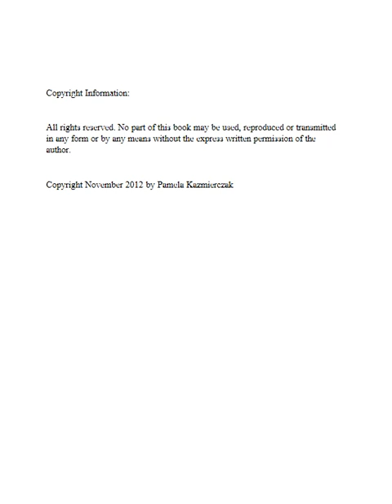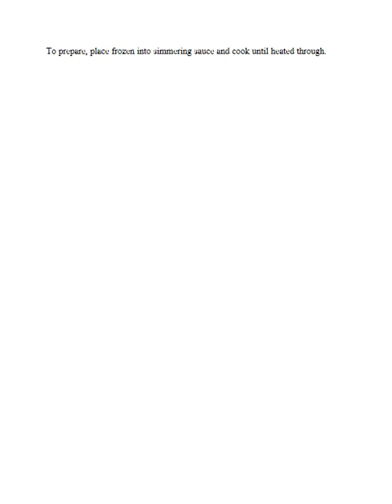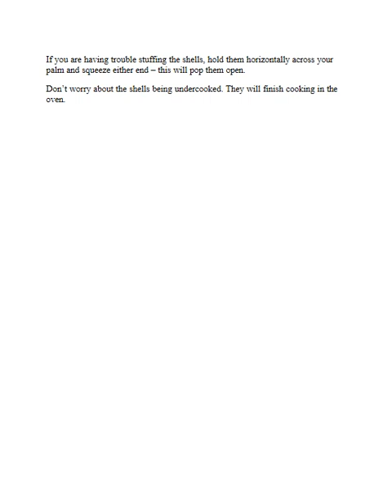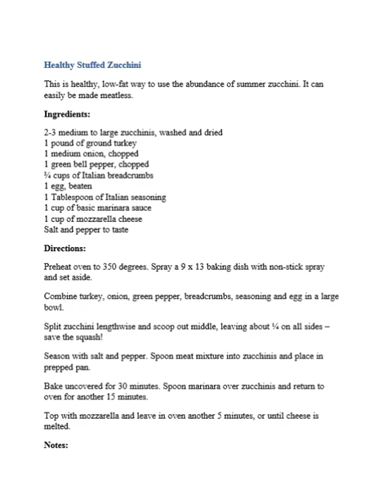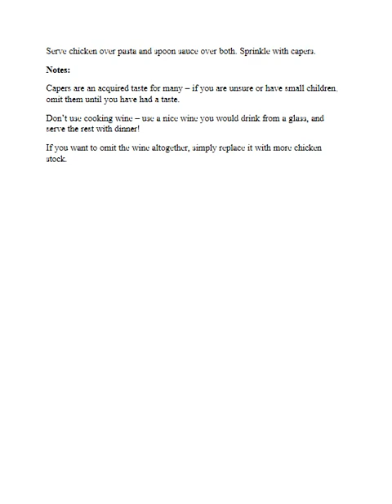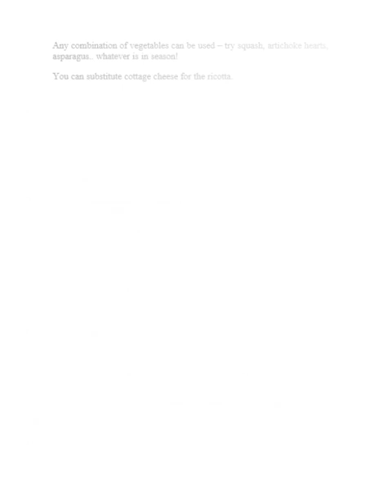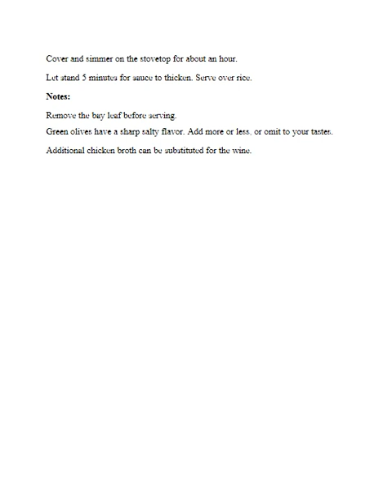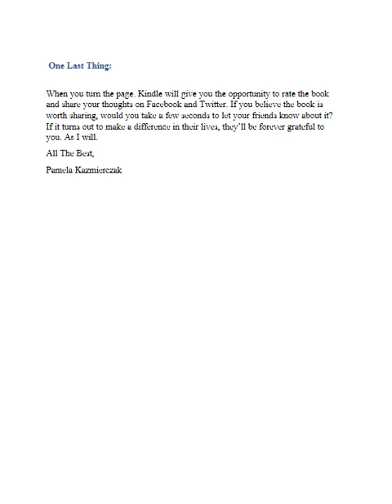35 Italian Dinner Recipes Delicious and Traditional Italian Meals to Prepare